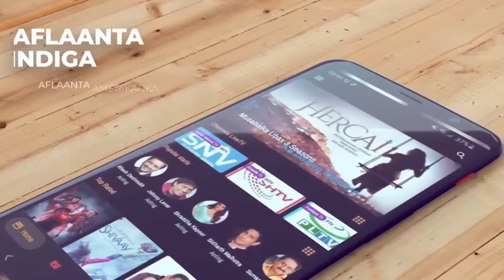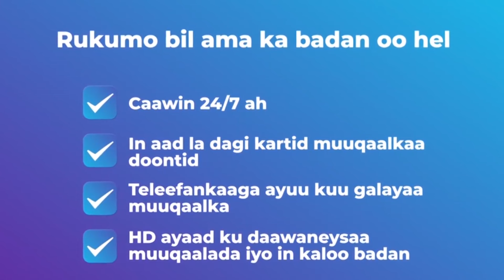Dr Suleymaan Maxamed "Madaxweyne Xasan way ka go’an tahay tayeynta Garsoorka dalka"